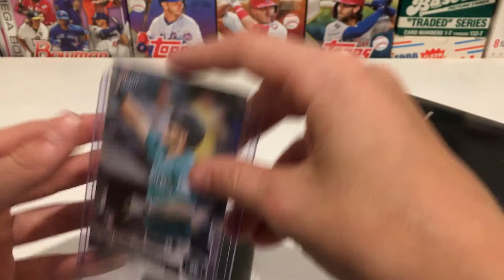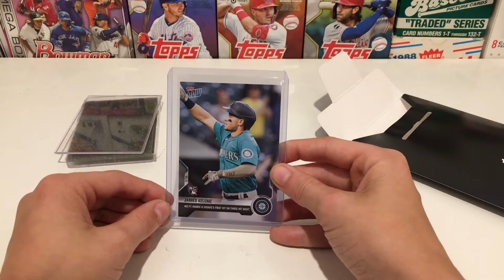JARRED KELENIC TOPPS NOW!!!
Hey folks welcome back to the channel. The other day I got this card. Enjoy!